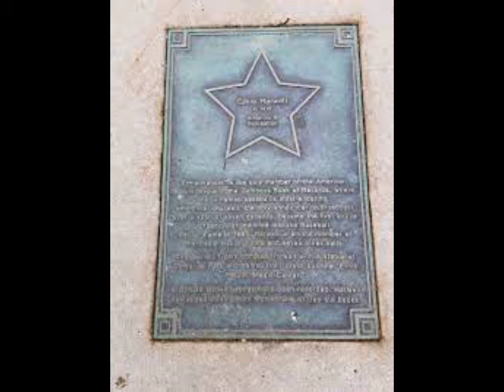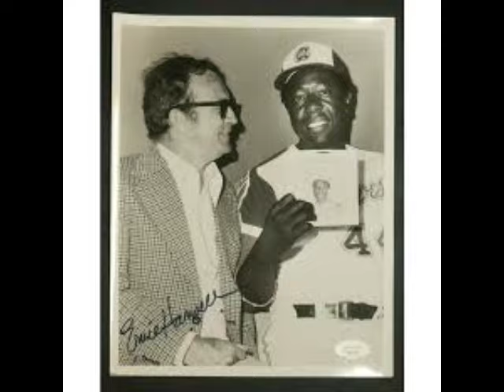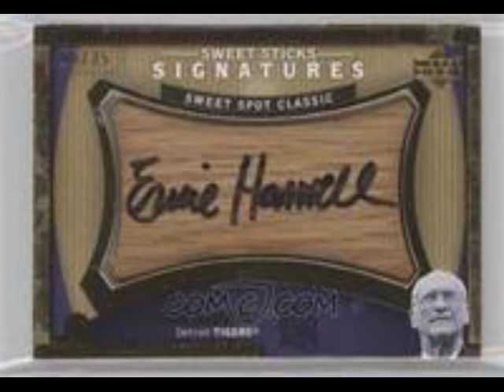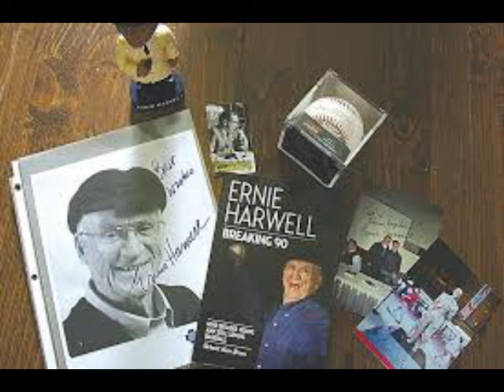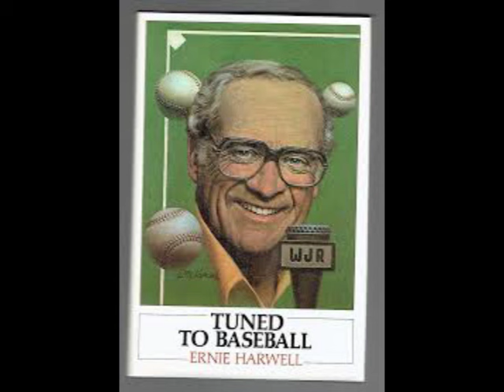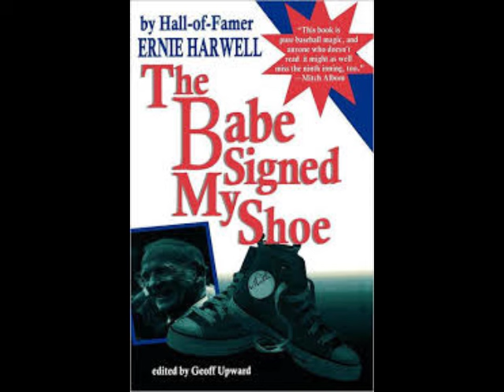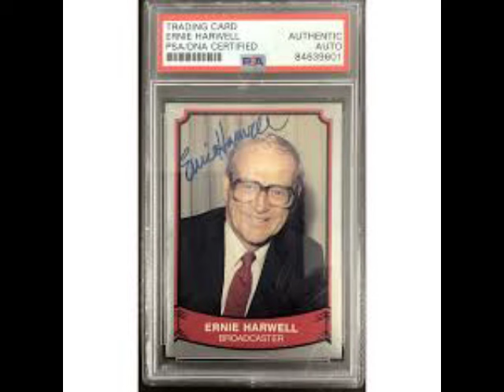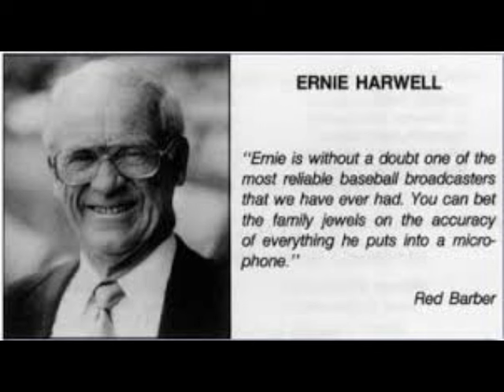Ernie Harwell Broadcaster of the Detroit Tigers on the Power Hour with Rick n Jon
interview with the one and only Ernie Harwell legend broadcaster of the Detroit Tigers  by Jon Russell and Rick Hickman